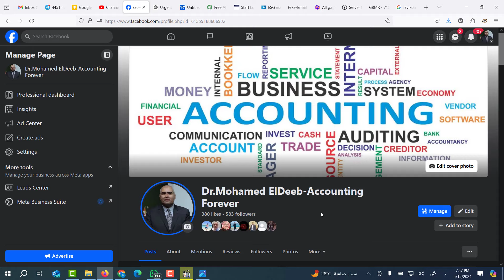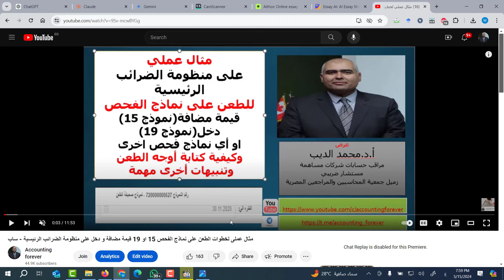رسالة مصلحة الضرائب بكيفية تقديم صحيفة الطعن و معرفة اين تجد النموذج على منظومة الضرائب الرئيسية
فى هذا الفيديو سوف نقوم بشرح رسالة المصلحة بكيفية تقديم صحيفة الطعن و معرفة اين تجد النموذج على منظومة الضرائب الرئيسية

مثال عملى لخطوات الطعن على نماذج الفحص 15 او 19 قيمة مضافة و دخل على منظومة الضرائب الرئيسية - ساب